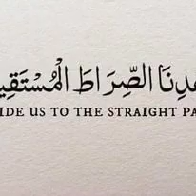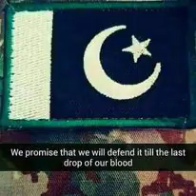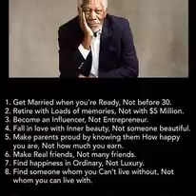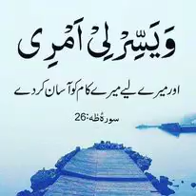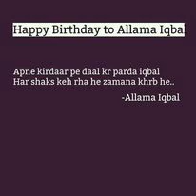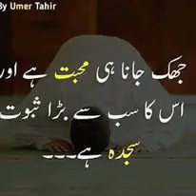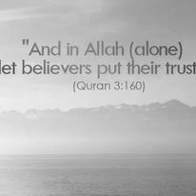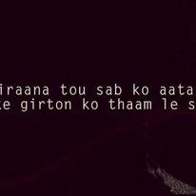Shahzad Khan From Mianwali Namal Student social Media Life Story